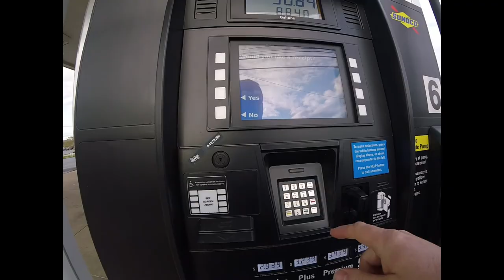Lancaster Cars and Coffee April 2018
A brief recap of Cars and Coffee in Lancaster, PA at Duck Donuts in April of 2018. It was barely 45°F and breezy but it was still a good crowd.